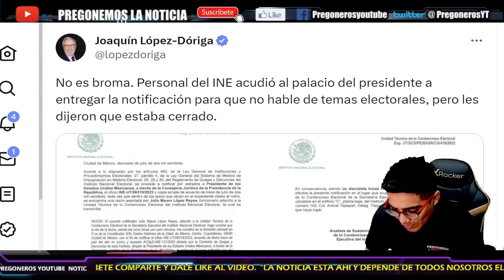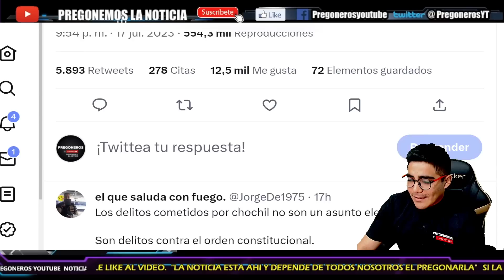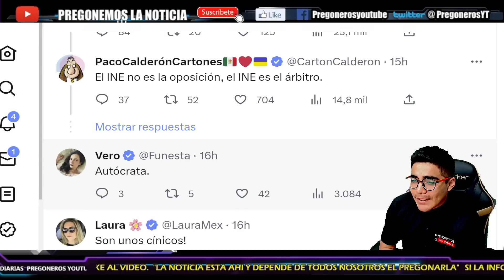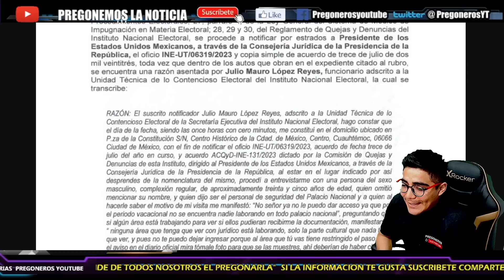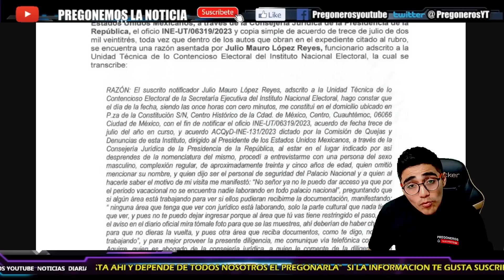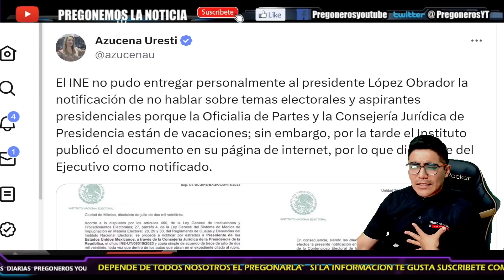¡RABIOSOS Y FURIOSOS REVIENTAN! AMLO LES VOLVIO A VER LA CARA! DORIGA Y AZUCENA LE RECLAMAN AL INE